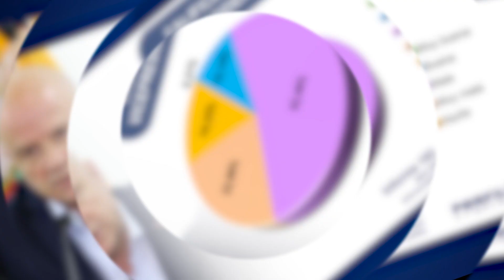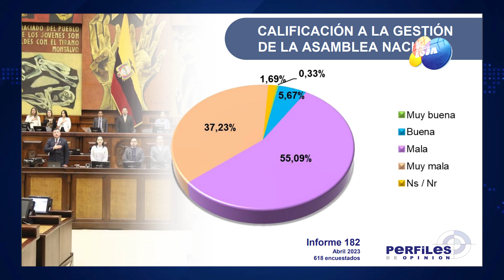Ecuatorianos califican la gestión del Presidente, Vicepresidente y Asamblea | LO DEL MOMENTO LOJA